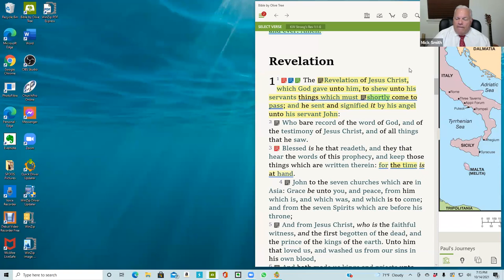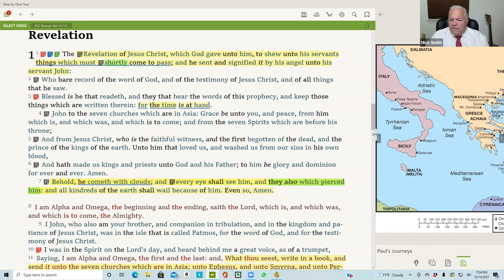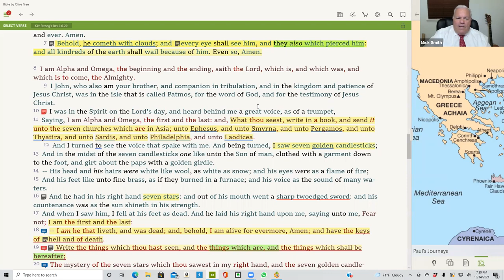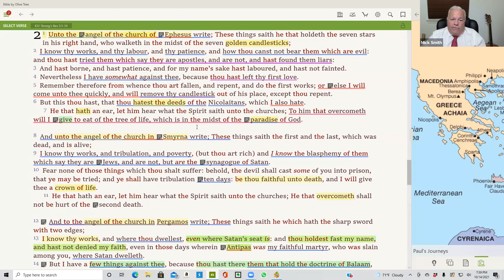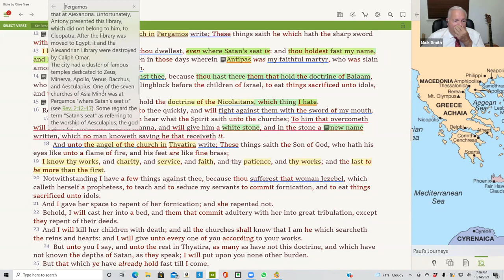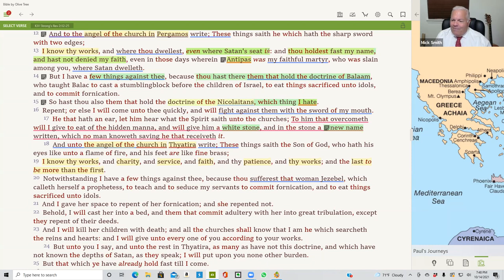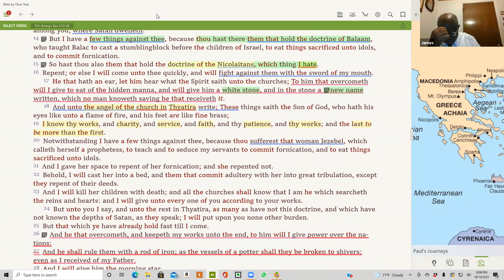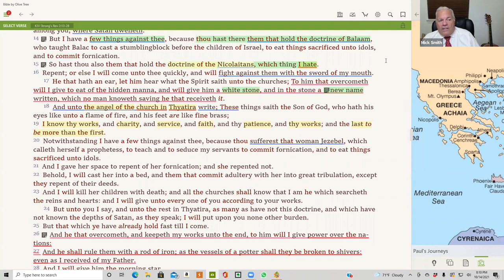Thursday 10/14/21 Zoom Bible Study